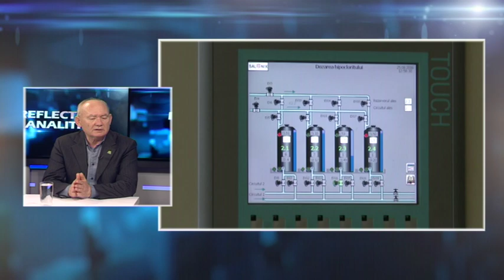Reflector Analitic: Vitalie Mucan, Victor Poleacov și Anatolie Prohniţchi